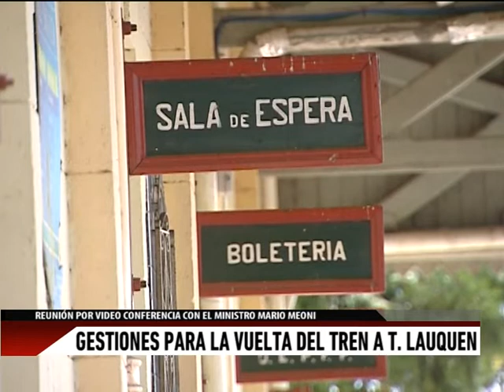Gestiones para la vuelta del tren a Trenque Lauquen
MÓNICA ESTÉVEZ. La concejal del Frente de Todos se reunió con el ministro de Transporte de la Nación, Mario Meoni, a través de una plataforma virtual y abordaron dos temas centrales: tarifa para camioneros y regreso del tren a TL